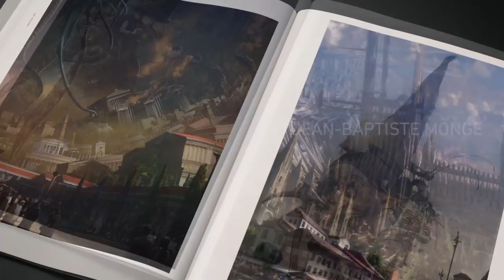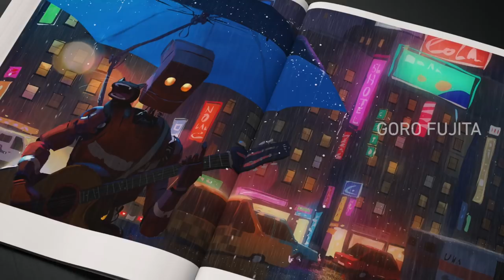SOTA - Artbook on kickstarter. 12 Artists - 200pages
Still 3 days to back this amazing book!!! :-)